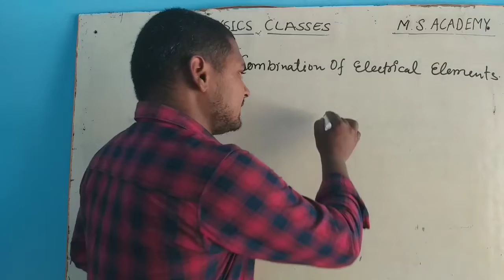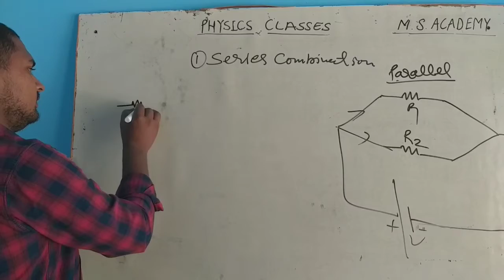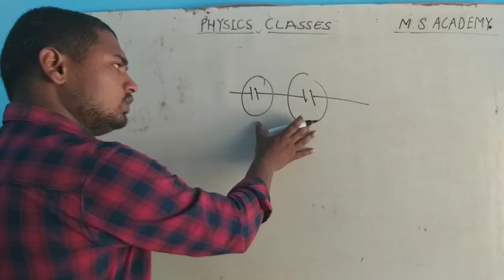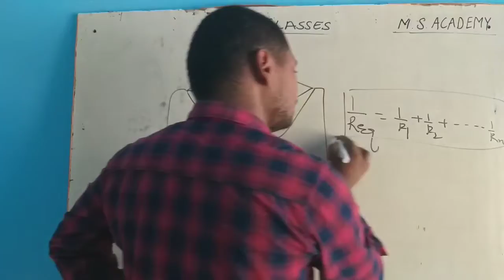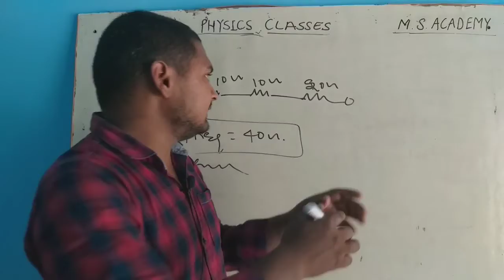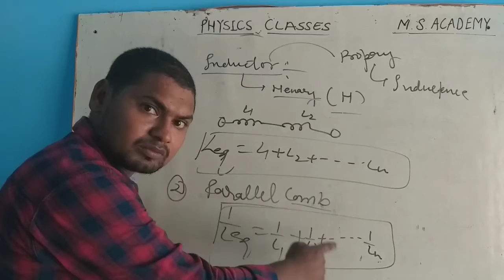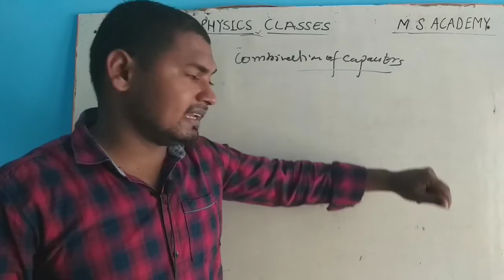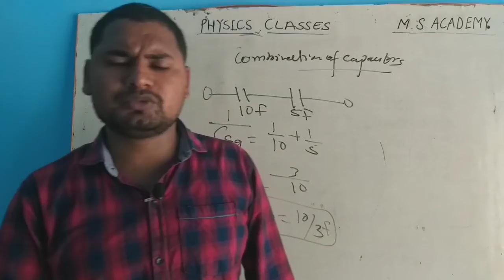CURRENT ELECTRICITY 0/4(series and parallel Combination of Resistors, capacitors & Inductors )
In this video the basic properties of series and parallel combination have been discussed. Also the combination of resistors inductors and capacitors have been discussed in detail.